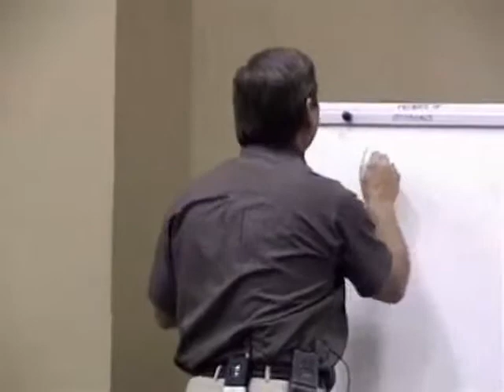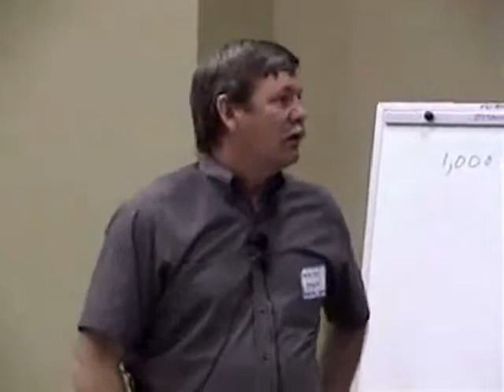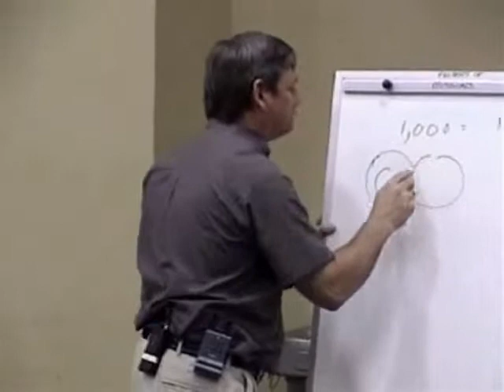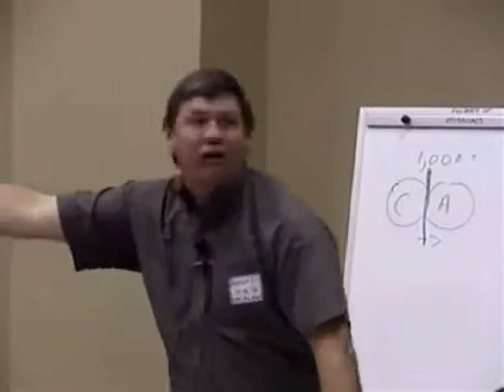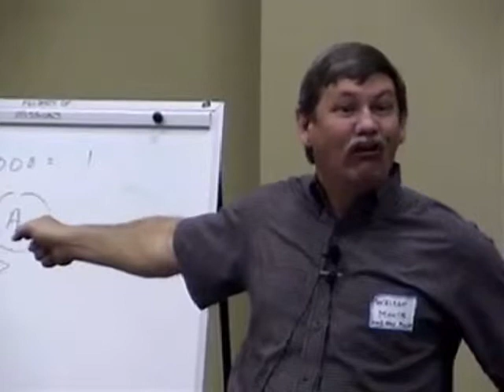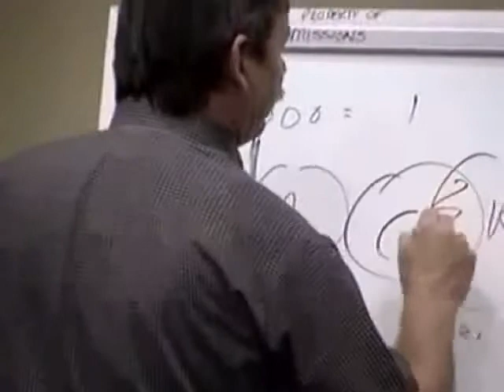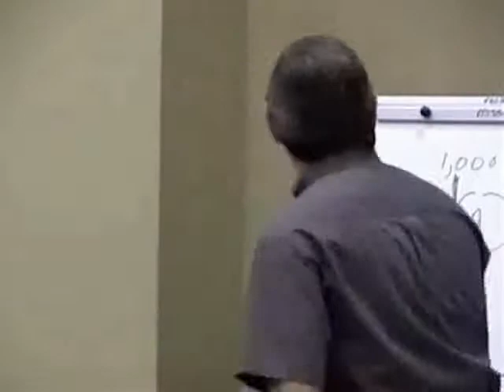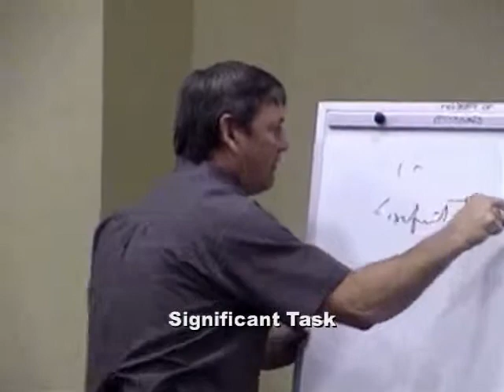Walker Moore, Willing Witness (10 of 11): Adult Responsibilities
(2006) Walker Moore talks about what it means to be a Willing Witness.